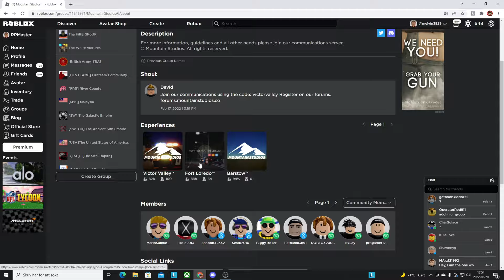I STOLE A POLICE CAR! | Fort Loredo (Roblox)